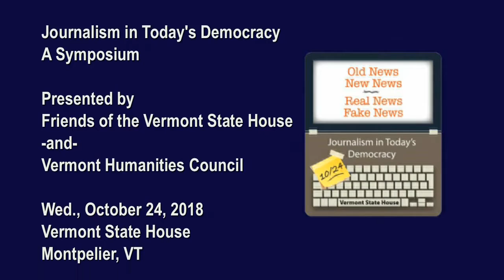Journalism in Today’s Democracy Symposium Pt 2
The Journalism in Today’s Democracy Symposium was held at the Vermont State House on Wed., Oct. 24, 2018. Presented by the Friends of the Vermont State House and the Vermont Humanities Council.
Part 2: Panel Discussion: “Real News / Fake News, Threats to News Integrity and the Ethics of Journalism”
Moderator: Jane Lindholm, VPR’s Vermont Edition, Host
Panelists: Jon Margolis, Author and Newspaper Columnist; Jane Mayer, The New Yorker, Staff Writer; Paul Heintz, Seven Days, Staff Writer; Allen Gilbert, ACLU-VT, Former Exec. Director & Former Reporter; David Moats, Rutland Herald, Former Editorial Page Editor & Pulitzer Prize Winner.